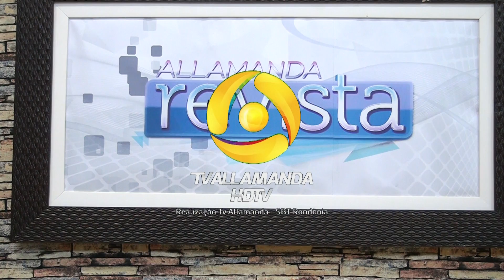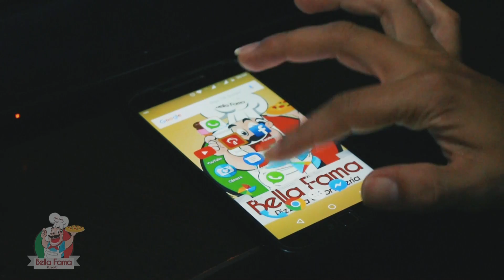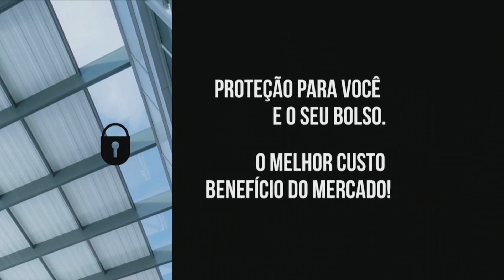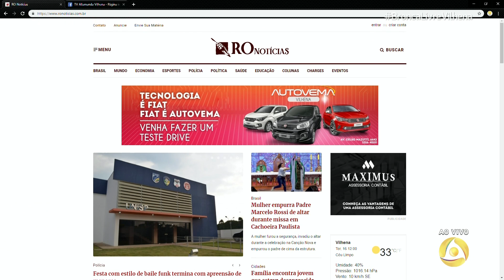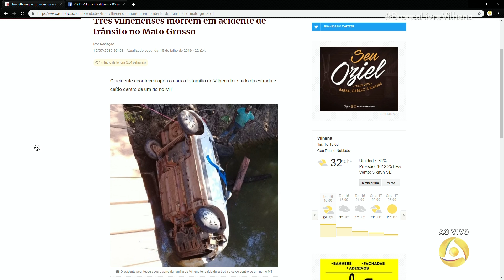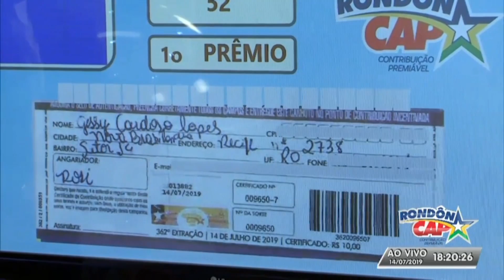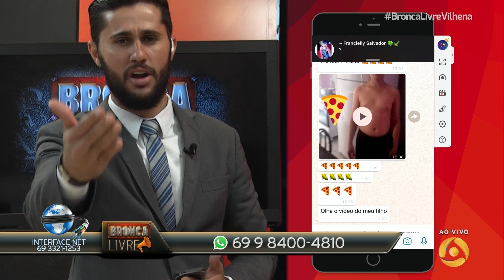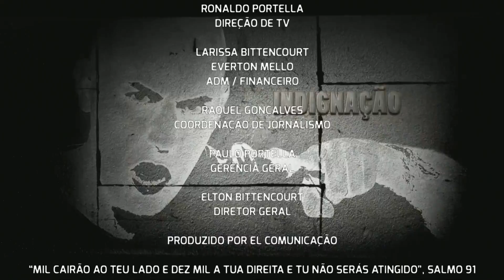BRONCA LIVRE 16 07 2019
PAULO PORTELA
APRESENTADOR

KÉZIA RODRIGUES
MAELY NUNES
REPÓRTAGEM